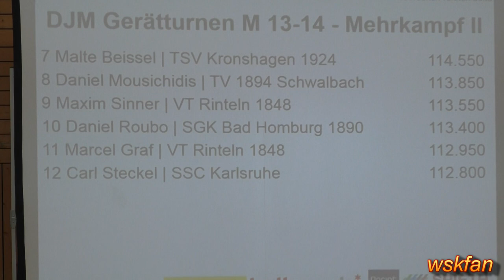Deutscher Jugendmeister der AK 13/14 im Kunstturnen am 7. Juli 2018.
Veranstaltung in Halle (Saale). Timo Eder,  MTV 1846 Ludwigsburg

5 von 6   Kürübungen. Die Kür am Pauschenpferd habe ich verpasst wie auch  den Punktestand nach der Pflicht. Hier sind aber die Wertungen der Kampfrichter: